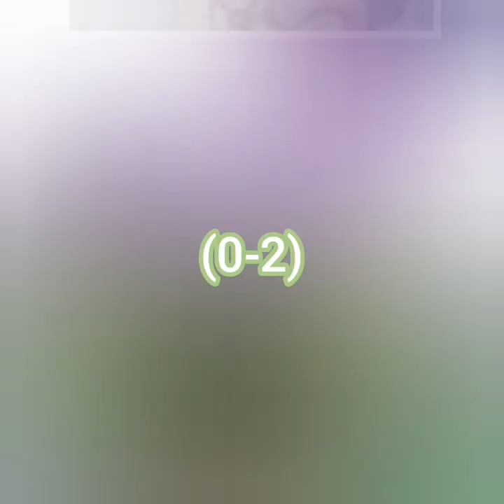Twilight Sparkle(forma base) vs os frowning e os smiling critters,(especial de 500 inscritos)